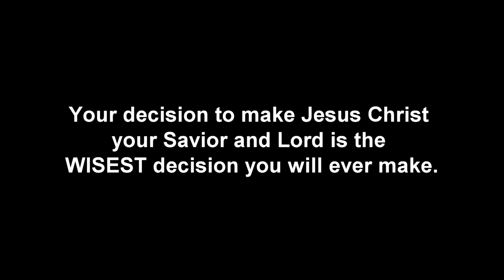I ASKED FOR TRUTH, AND JESUS CHRIST CAME INTO MY ROOM!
(We are asking video producers to put the following Gospel message in their Description Section to help fulfill the Great Commission, as God has commissioned Christians to do in Mark 16:15):

WHAT GOD WANTS EVERYONE TO KNOW ABOUT HEAVEN: Jesus destroyed the barrier of sin between God and mankind at the cross

God is so holy – so righteous – so pure … that He cannot and will not allow unrighteous sinners to remain with Him in heaven. But God had a plan to undo what Satan did to the human race. Jesus Christ IS the plan! Jesus came to earth to ransom you and everyone else for Himself, God the Father, and God the Holy Spirit. He took full punishment for your sins against God and the sins of everyone else on the cross so our sins no longer would keep us separated from God. Furthermore, He traded His righteousness for our unrighteousness through His death, burial and resurrection! (See: 2 Corinthians 5:21). That is no insignificant matter, dear one! (See the following link for an EXPANDED writing on this very important Truth

1 John 1:8-9 says: If we say that we have no sin, we deceive ourselves, and the truth is not in us. If we confess our sins, He is faithful and just to forgive us our sins and to cleanse us from all unrighteousness. Thus if we make Jesus our personal Lord and Savior - every time we sin - we have every right to ask Jesus Christ to forgive us of our sin(s) - cleanse us as though we never sinned - so that when our heart stops beating, we can be assured that we won't have to suffer eternal damnation for our sins.